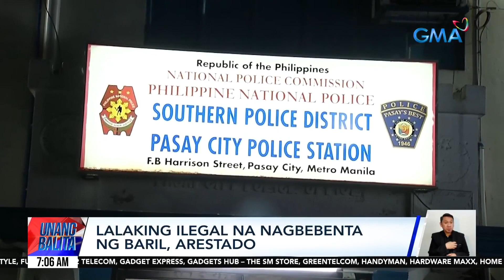Lalaking ilegal na nagbebenta ng baril, arestado | UB